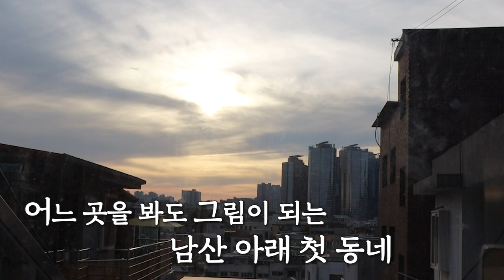[어골마돌/예고] 골목 기강 잡으러 미래소년 오셨다! 장꾸들의 대환장 해방 일지로 Drip N' Drop~✨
어쩌다 골목에서 마주친 짱래소년!

여유롭고~한적하고~감성에 푸욱 빠진!
행복만땅 골목 여행인 줄 알았으나... ㅇࡇㅇ?
우당탕탕소년 얼렁뚱땅소년 대환장소년 장꾸소년 총집합?! 😮
美친 텐션 미래소년과 골목 여행 하려면
예고 확인 하고 다음 주 수요일에 다시 만나기💙